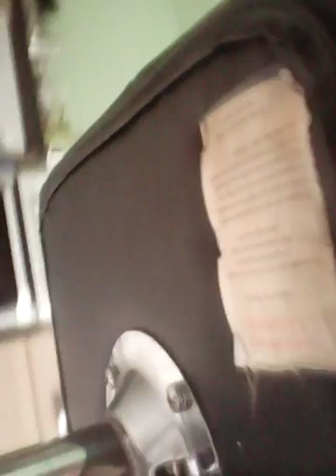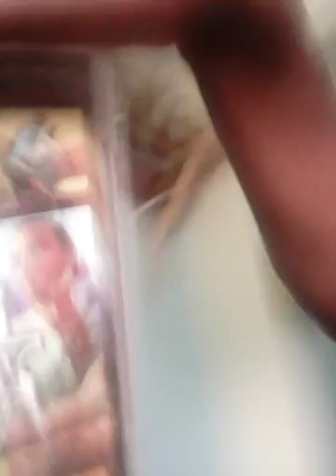Pet Vlog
Who's the best pet